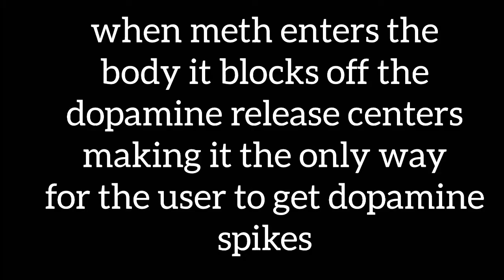My Health project but edited Inappropriately